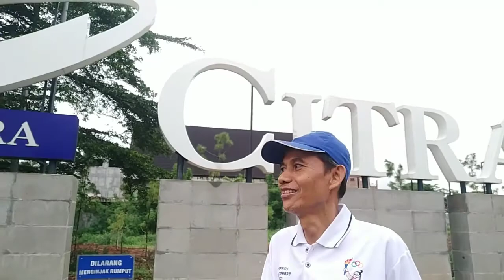Rekreasi Taman Citra Land BSB City Semarang. @ Jati Sastropranoto.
@ Jati Sastropranoto.
Taman sangat penting membuat linkungan yang indah dan asri, sehingga akan, diperoleh lingkungan yang yaman dan sejuk. Lingkungan penuh taman akan membuat orang merasakan rasa semangat, dan segar kembali. Mudah2an hal tersebut dapat diikuti oleh masyarakat Indonesia keseluruhan, terutama disekitar rumah kita masing2. Amin.